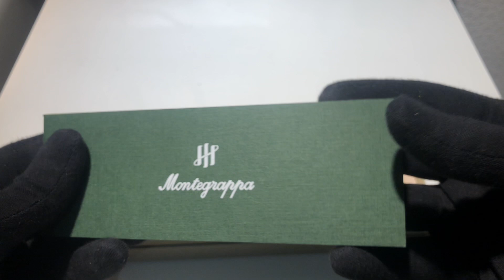Перьевая ручка Montegrappa ELMO 02 Cortina M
Честный характер и безупречный внешний вид были отличительными чертами многих ранних ручек Elmo, которые использовались в офисах и классах по всей Италии в 1920-х годах. Здесь архивный дизайн соучредителя фабрики Генриха "Элмо" Хелма дает основу для силуэта, который сводит к минимуму использование металлических деталей без ущерба для декоративного стиля.